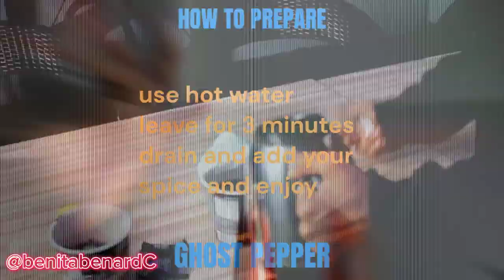How to Eat Ghost pepper in 10 minutes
did the ghostpeppernoodles challenge who do you think will win ? place your bet in the comment section . i hope you enjoy this video. if you like it do subscribe share like and comment . thank you for watching .